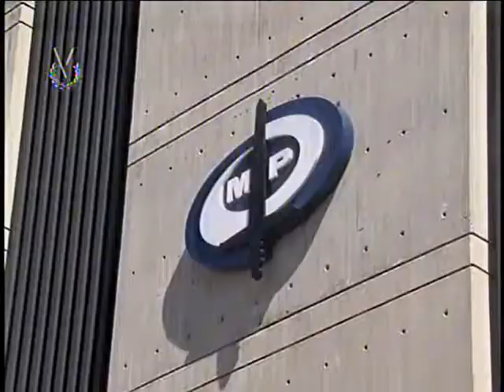Presentarán ante la Fiscalía 3 funcionarios de la GNB por decomiso de droga en vuelo de Air France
Para este martes 24 de septiembre fue fijada la audiencia de presentación de los tres funcionarios de la Guardia Nacional Bolivariana (GNB), presuntamente vinculados con el decomiso de 1.382 kilos de cocaína, realizado el pasado 20 de septiembre en París, los cuales habrían sido transportados en un avión de Air France procedente de Caracas.